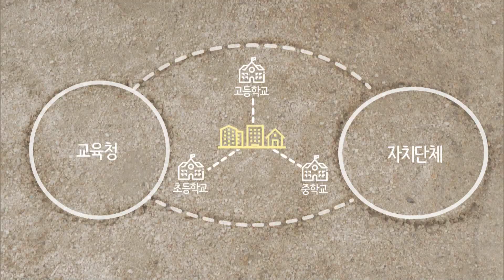마을 속 교육 놀이터! 학교복합시설을 만나세요 [온 세상이 학교다 2탄]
학교와 마을을 잇는 공간
마을에서 꿈을 키워가는 아이들
전국 교육혁신지구 학교복합시설을 만나다!

학교와 마을이 함께하는 교육으로
지역의 교육력을 높여 갑니다.
마을을 학교로, 학교를 마을로!